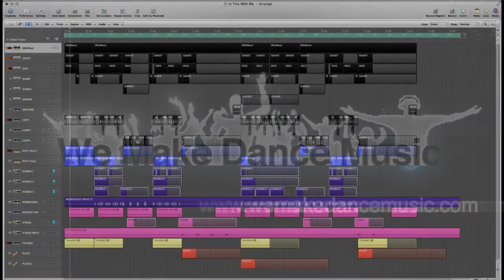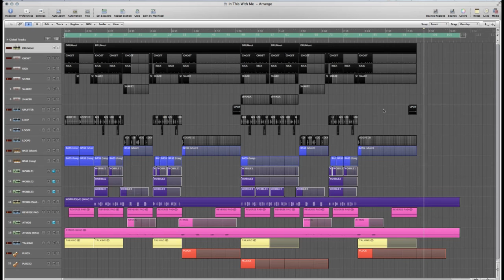A CROSS BETWEEN HIP HOP, TRAP, AND DUBSTEP | In This With Me Now (Trap Chillstep - Dubstep Style)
It's like A CROSS BETWEEN HIP HOP, TRAP, AND DUBSTEP | In This With Me Now (Trap Chillstep - Dubstep Style).

Description

It's like a cross between Hip Hop, Trap, and Dubstep. This template has some cool effects and the composition is really well done. Logic producers learn a lot once they spend some time with this project file. Check out the video and see the guts of this track. What a great learning tool - imagine what you can do with it...
Product Specs

Customizable MIDI synths channels
Drum and effects channel
Reverb send bus
Sidechained drum bus
Length: 3:04

Wemakedancemusic.com

We are an internationally established community of passionate Producers and Labels known for our high quality music production tools. We pioneered the DAW Templates offering now 1261 Ableton Templates, 808 Logic Templates, 485 FL Studio Templates & 113 Cubase Templates. We also house one of the largest libraries of sample packs, loops and MIDI files featuring 1028 items. You can access all of our catalog from anywhere at any time. With our strong vision that music permeates all, we want to share our journey with you. dubstep 🚀 Sell your templates and sounds